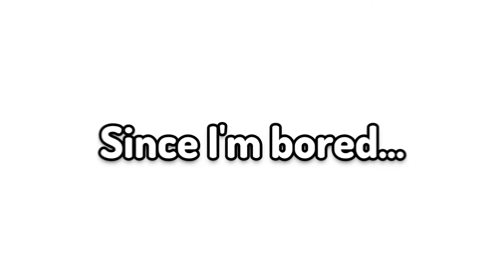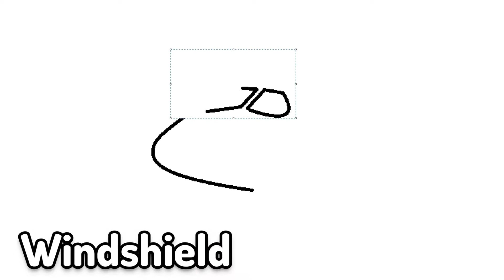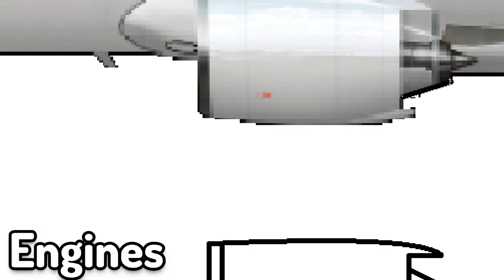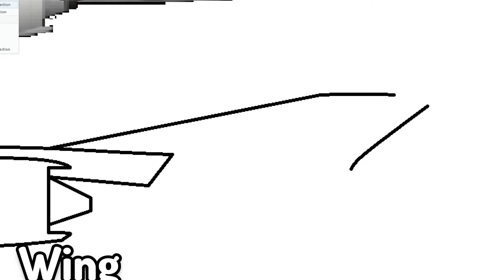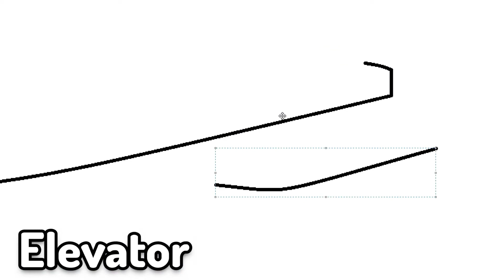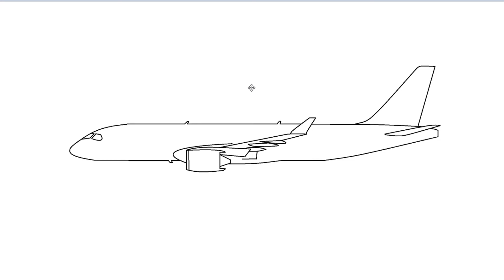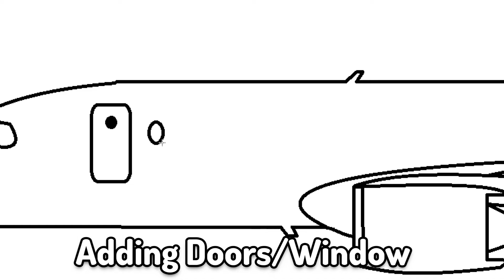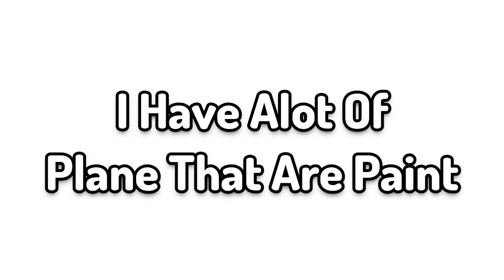A220 Paint Drawing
Soo, I made lots of plane in paint, why not show it to the public...